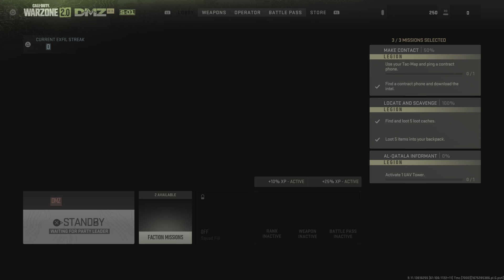Call of Duty: Modern Warfare II_ comedy part 3